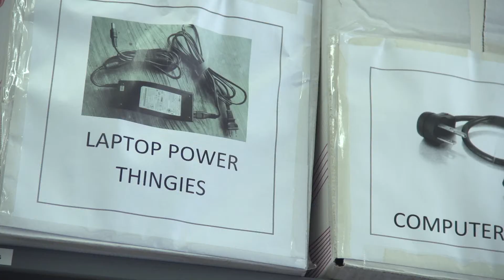UFB a game-changer for Whangarei - Manaia PHO Pt 2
Whangarei is first with ultra-fast broadband thanks to Northpower Fibre. We are constantly hearing great stories of how people are using fibre to their advantage - from schools and healthcare providers to businesses.

Manaia PHO is a Northland institution that operates within the Whangarei and Kaipara Districts of Northland Helping locals every day.

UFB has allowed Manaia PHO to save time and cut business costs through their move to fibre.

We speak with IT Manager Lisa Wickham about how UFB affects their organisation and the community.